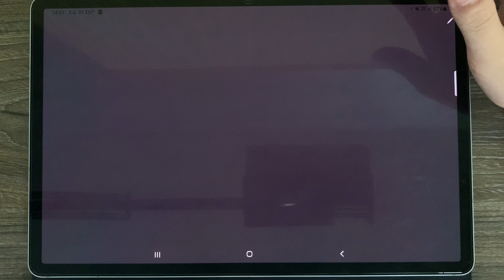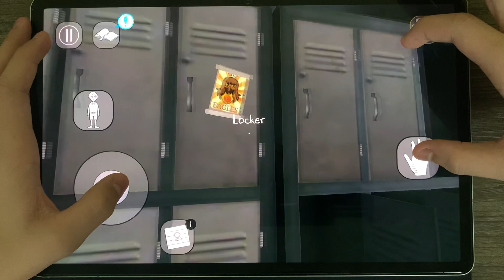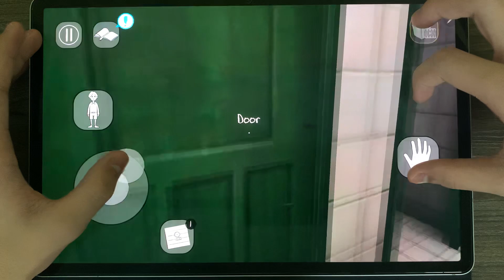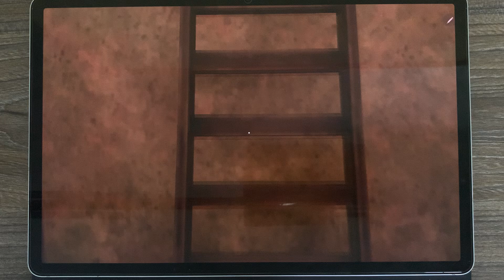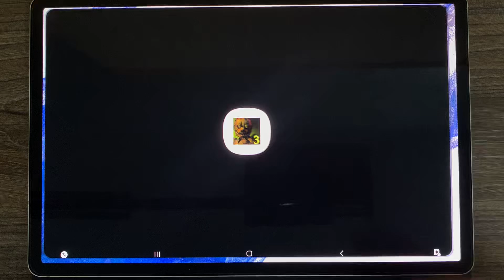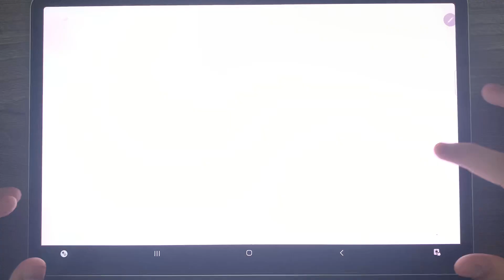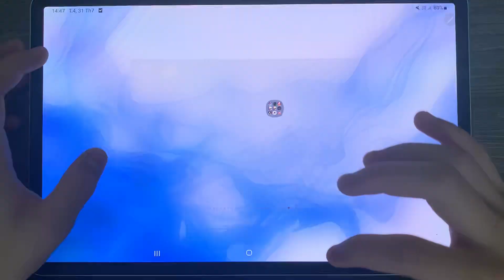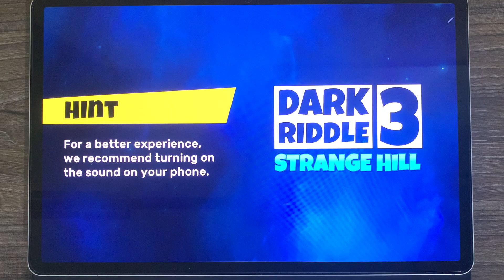Evil Nun 2,Five Night at Freddy 3,Mr Meat,Ice Scream 7,Ice Scream 6,Teddy Freddy,Specimen Zero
Evil Nun 2,Five Night at Freddy 3,Mr Meat,Ice Scream 7,Ice Scream 6,Teddy Freddy,Specimen Zero,Garten Of Banban 4,Dark Riddle 3,Into The Dead 2